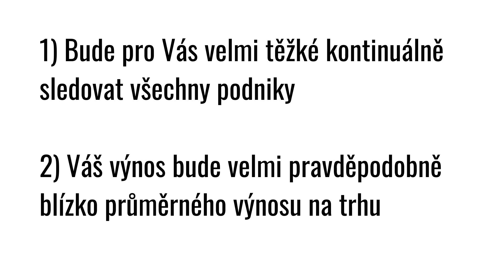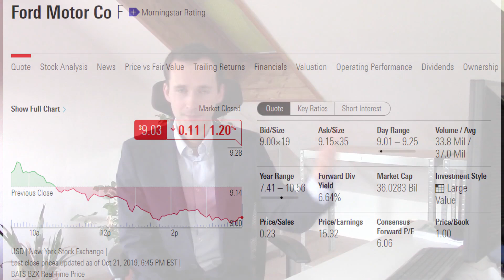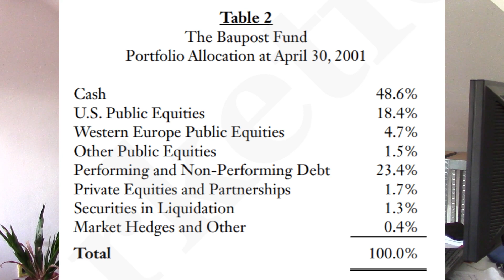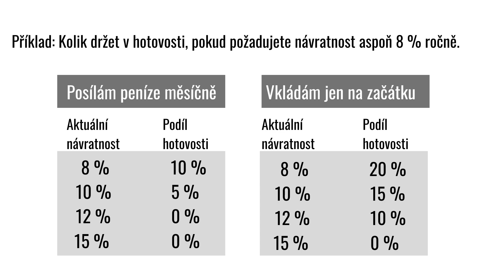Jak vytvořit investiční portfolio s výnosem 10+% | Diverzifikace a Ochrana před finanční krizí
Tvorba portfolia z pohledu hodnotového investování. Sestavování skutečně kvalitního portfolia je dlouhodobým procesem. Vycházíme z našeho požadovaného výnosu a podle něj investujeme do akcií, nemovitostí..., které aktuálně splňují toto kritérium.

Jednoduchá ochrana před finanční krizí, aplikovaná Warrenem Buffetem či Sethem Klarmanem spočívá v tom mít část svého portfolia v hotovosti, kterou můžeme využít v případě paniky na trhu.

Pro hodnotového investora je důležitá nákupní cena, protože ta určuje dlouhodobý výnos jakož i riziko portfolia.

Pokud víme, co děláme, stačí nám 6 až 10 investic v našem portfoliu. Diverzifikace je ochrana před nevědomostí.